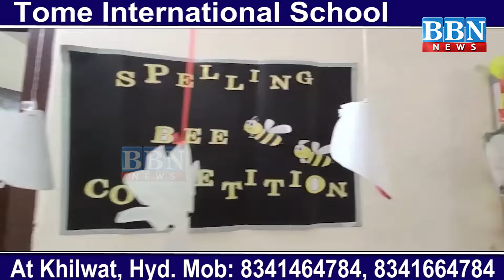Governor Tamilisai and CM Revanth Greets Women on International Women's Day | BBN NEWS